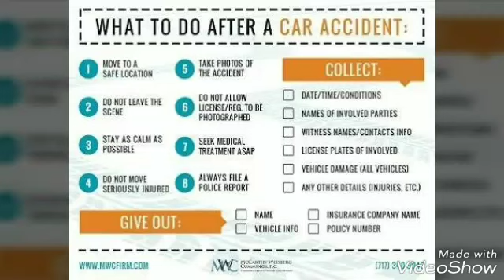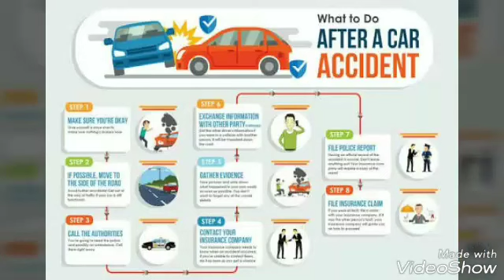Accidents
The word accident has a negative implication and could result in loss of life, or damage to goods. An incident on the other hand can refer to any even that happens; it could be positive or negative.

An accident, also known as an unintentional injury, is an undesirable, incidental, and unplanned event that could have been prevented had circumstances leading up to the accident been recognized, and acted upon, prior to its occurrence.

We will very glad to help you as per our experiences and studies